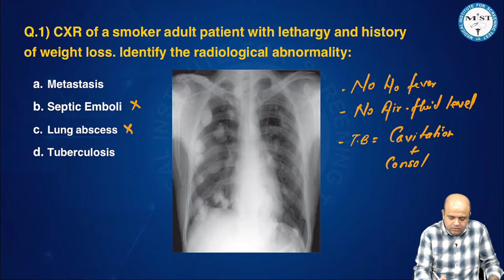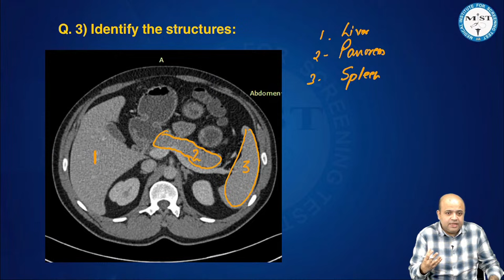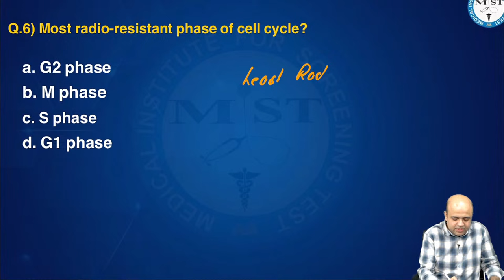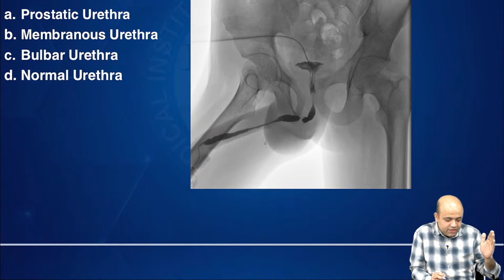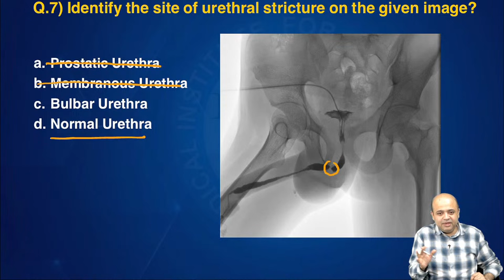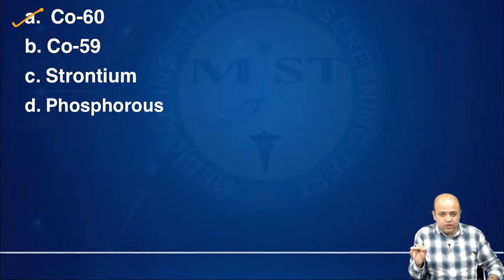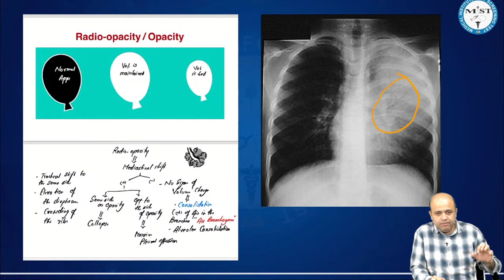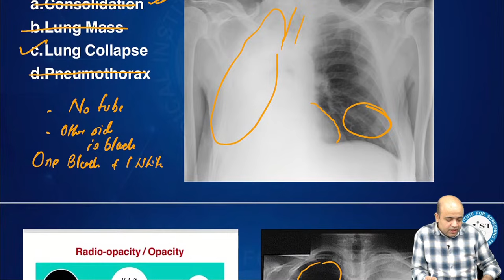MIST, RADIOLOGY MCQ RECALL OF 20TH JANUARY 2024 FMGE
MIST is the leading medical coaching institute in India as it is the only institute that has been specially designed for FMG /NExT coaching for the students who are pursuing medical graduation and wish to achieve their dream without wasting their precious time and money.